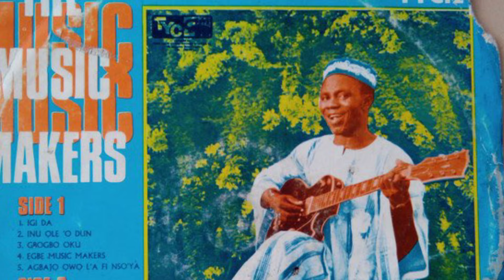Ikawo Olaso KAYODE FASHOLA